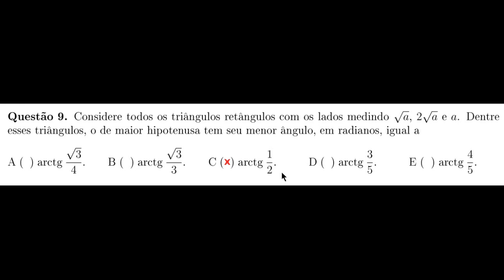Teorema de Pitágoras (ITA 2015, Questão 9)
Questão 9. Considere todos os triângulos retângulos com os lados medindo
√ a, 2 √ a e a. Dentre
esses triângulos, o de maior hipotenusa tem seu menor ângulo, em radianos, igual a
A ( ) arctg
√ 3
4
. B ( ) arctg
√ 3
3
. C ( ) arctg
1
2 .
D ( ) arctg
3
5 .
E ( ) arctg
4
5 .